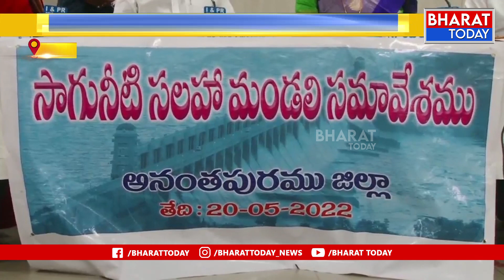Minister Peddireddy Ramachandra Reddy Counters On Chandrababu| Bharat Today